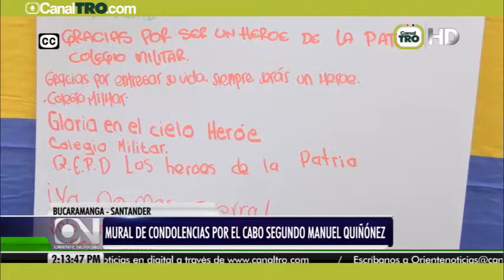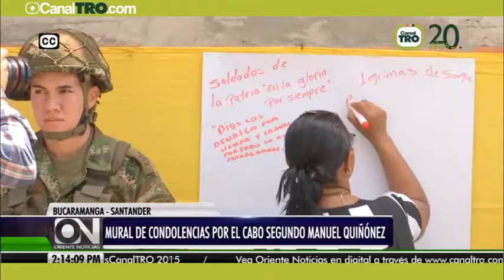Mural de condolencias por el Cabo Segundo Manuel Muñoz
Continúa la solidad con los familiares del Cabo Segundo, Manuel Quiñonez, quién falleció en la emboscada por el ELN en el Departamento de Boyacá.